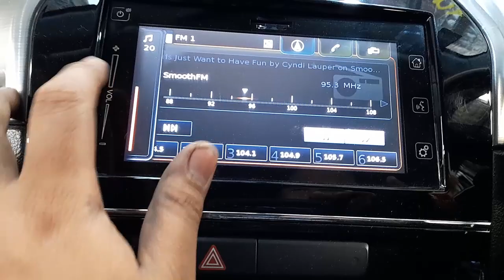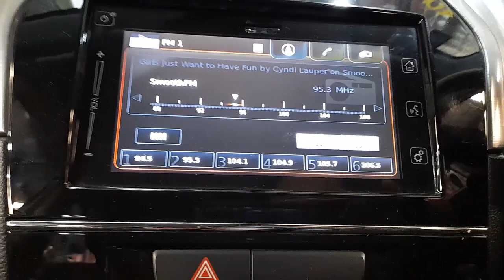WRECKING 2016 SUZUKI VITARA 1.4L PETROL C35140 AUTOMATIC VITARA PARTS TEST